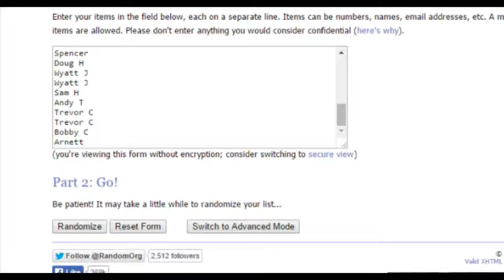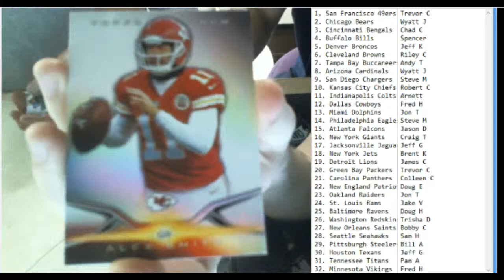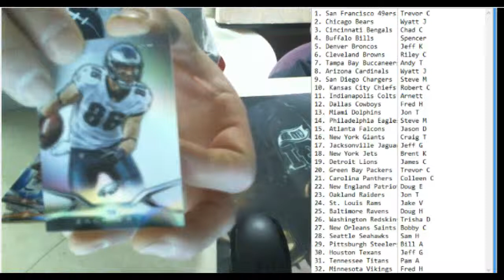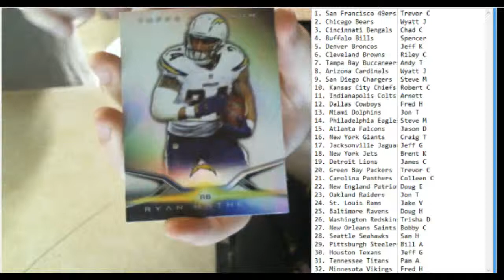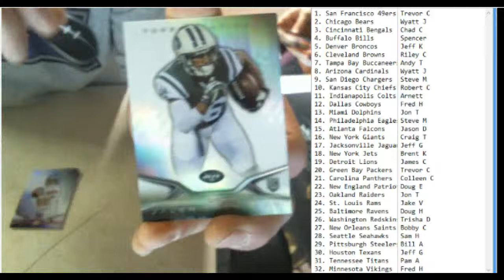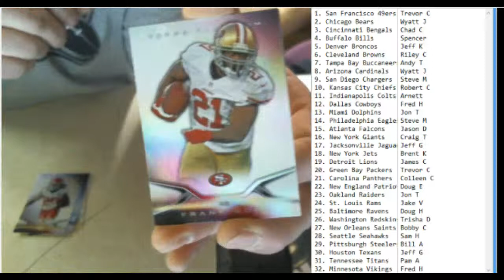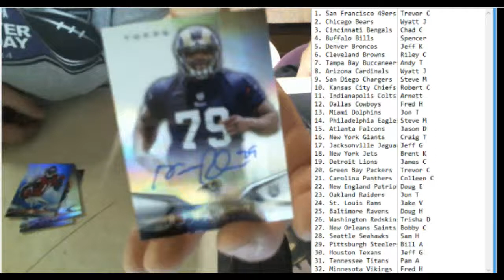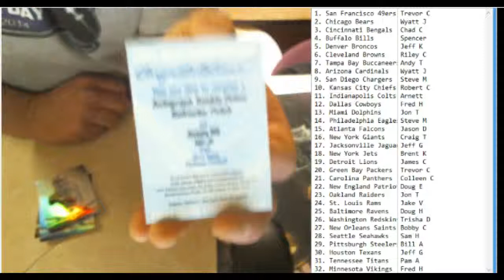2014 Platinum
2014 Platinum